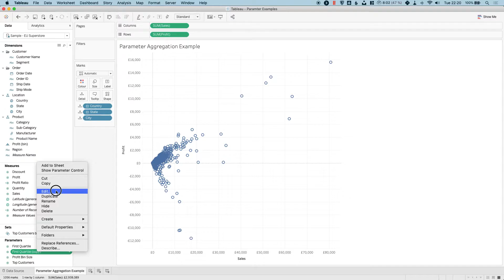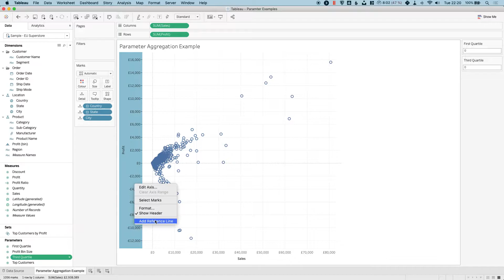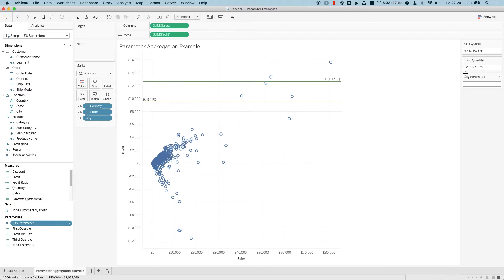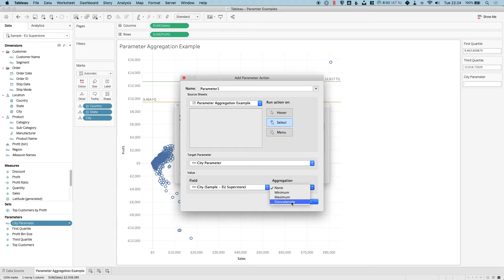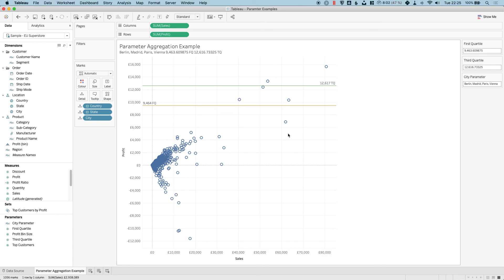How to use new Parameter Actions aggregations in Tableau Desktop 2019.3 and newer.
Be sure to check out the enhancements to this feature in my newer videos. Share feedback and Suggestions